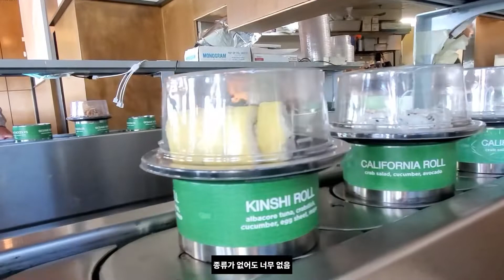시애틀 맛집 - 모든 접시 동일 가격 회전 스시 맛집?! Seattle’s Best Conveyor Belt Sushi Restaurant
Lynnwood Alderwood Mall 에 위치한 회전 초밥 음식점. 과연 씨맛의 평점은?!